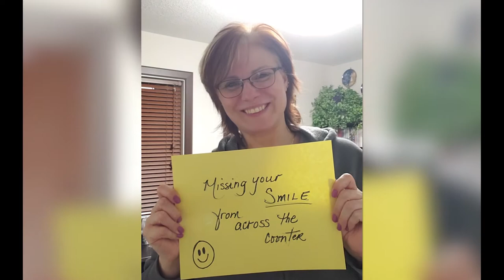From all of us at GPPL to you!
Thank you to all of our patrons! From us to you...